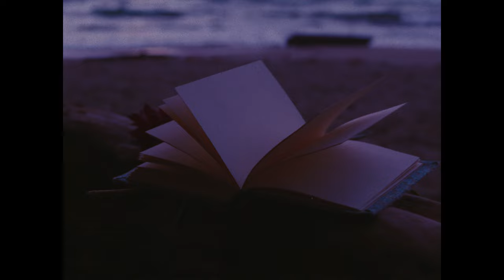Laura Ureña - Mi Esencia (Videoclip Oficial)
Grabado en Playa Cocles, Puerto Viejo, Limón, Costa Rica

Dirigido por Cristóbal De la Cuadra
Idea y guion: Cristóbal De la Cuadra y Laura Ureña
Asistencia de guion: Brenda Vargas y Daniel Peraza
Asistencia de dirección: Brenda Vargas
Apoyo rodaje: Andrea Retana
Locaciones: Santiago Carvajal
Vestuario: OM by Olga Madrigal
Hospedaje: Casa Naké, Playa Chiquita

“Mi Esencia”

Compuesta e interpretada por Laura Ureña
Batería: Felo Jara
Percusión: Alonso López
Bajo: Maurix Muñóz
Arreglo, producción, guitarras y coros: Pablo Sequeira y Eddy Monge
Mezcla y masterización: Maul On the Mix

LETRA:

Tengo la necesidad de estar en silencio
De encontrarme conmigo
De dejar de silenciar mi propia voz

Tengo la necesidad de ser sincera
De cuestionármelo todo
De empezar a pensar
Y seguir mi camino

Tengo la necesidad de alzar el vuelo
De enfrentarme con mis miedos
De ir destruyendo todos los muros que habitan
En mi interior

Conecto con mi esencia
Con alma y corazón
Una espiral empieza
Un viaje en mi interior

Y la naturaleza
Me habla del amor
Y encuentro la plenitud
En la sencillez de la vida

Sigo mi camino
Sigo mi camino
Es un viaje dentro de mi ser

Una espiral empieza